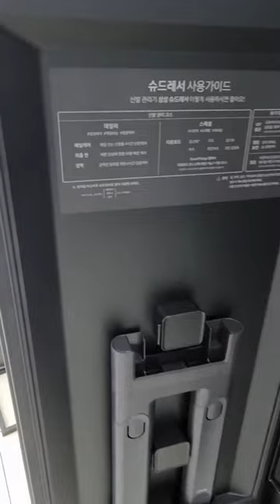삼성 신제품 슈드레서 편하게 신발관리하겠네요^^